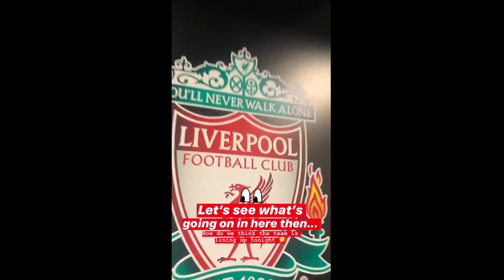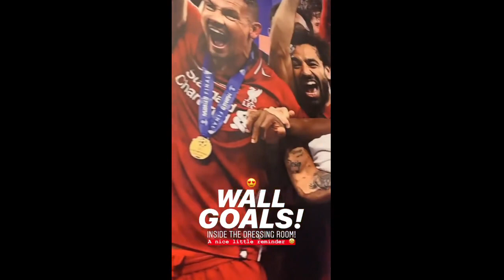Liverpool Football Club 2019-08-19